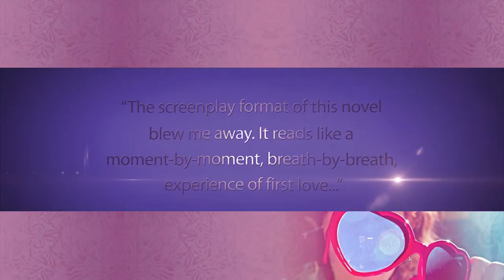Between You & Me